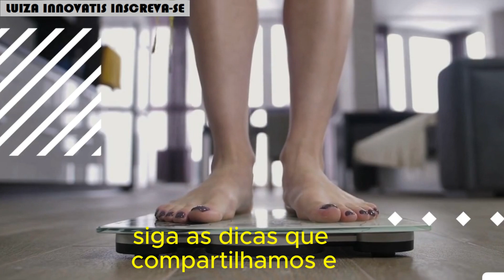Emagreça RÁPIDO: Dicas Comprovadas para Perder Peso de Forma Saudável!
Se você está buscando maneiras de emagrecer rápido, é fundamental fazer isso de forma saudável e sustentável. No vídeo de hoje, vou compartilhar estratégias eficazes para perder peso rapidamente, sem comprometer sua saúde e bem-estar. Vamos falar sobre alimentação, exercícios físicos e outras práticas que podem acelerar o processo de emagrecimento.

Alimentação Balanceada e Redução de Calorias

O primeiro passo para emagrecer rápido é ajustar sua alimentação. É importante consumir menos calorias do que o seu corpo gasta diariamente. Isso pode ser feito através de uma dieta balanceada, rica em nutrientes, mas com calorias controladas. Opte por alimentos integrais, como vegetais, frutas, proteínas magras (frango, peixe, ovos), e carboidratos complexos (batata-doce, arroz integral, quinoa). Evite alimentos processados, ricos em açúcares e gorduras saturadas, que podem atrapalhar seu progresso.

A Importância da Hidratação

Manter-se hidratado é essencial para qualquer processo de emagrecimento. A água ajuda a acelerar o metabolismo, auxilia na digestão e na eliminação de toxinas. Além disso, muitas vezes, a sede pode ser confundida com fome, levando ao consumo excessivo de calorias. Beba pelo menos 2 litros de água por dia, e evite bebidas açucaradas e alcoólicas.

Exercícios Físicos para Acelerar a Queima de Calorias

Para emagrecer rápido, os exercícios físicos são aliados indispensáveis. A prática de atividades aeróbicas, como corrida, ciclismo e natação, é excelente para queimar calorias e melhorar a saúde cardiovascular. Além disso, o treinamento de força, como musculação, ajuda a construir massa muscular, o que aumenta o metabolismo basal, ou seja, a quantidade de calorias que seu corpo queima em repouso. Uma combinação de exercícios aeróbicos e de força é ideal para maximizar a perda de peso.

Sono e Descanso Adequados

Um aspecto frequentemente negligenciado no processo de emagrecimento é o sono. Dormir entre 7 a 9 horas por noite é crucial para a recuperação do corpo e para o equilíbrio dos hormônios que regulam o apetite. A falta de sono pode aumentar a produção de grelina, o hormônio da fome, e reduzir os níveis de leptina, o hormônio da saciedade, dificultando a perda de peso.

Controle do Estresse

O estresse pode ser um grande obstáculo para quem deseja emagrecer rápido. Ele pode desencadear o desejo por alimentos calóricos e aumentar os níveis de cortisol, um hormônio que contribui para o acúmulo de gordura, especialmente na região abdominal. Práticas como meditação, yoga e técnicas de respiração profunda podem ajudar a reduzir o estresse e melhorar seu bem-estar geral.

Acompanhamento Profissional

Por fim, é sempre recomendável buscar o acompanhamento de profissionais, como nutricionistas e educadores físicos, para garantir que você está seguindo um plano de emagrecimento adequado às suas necessidades e capacidades. Eles podem fornecer orientações personalizadas, ajudando você a alcançar seus objetivos de forma mais segura e eficiente.

Emagrecer rápido é possível, mas é importante fazê-lo de maneira consciente, para que os resultados sejam duradouros e não prejudiquem sua saúde. Mantenha-se focado, siga as dicas que compartilhamos e, principalmente, seja paciente consigo mesmo. A mudança de hábitos é um processo que leva tempo, mas os resultados valem cada esforço.